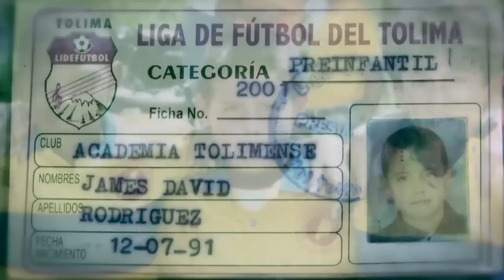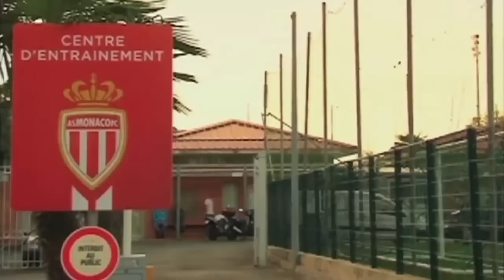Vào ngày này |12.7| "Đội Pháp Thiếu lâm"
Nhạc nền: Mama - Jonas Blue | The cup of life - Ricky Martin